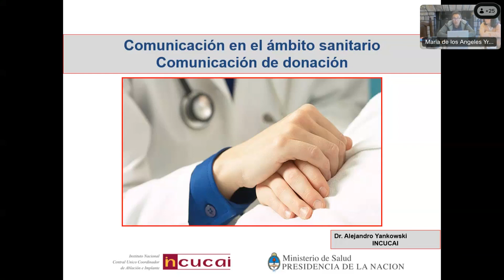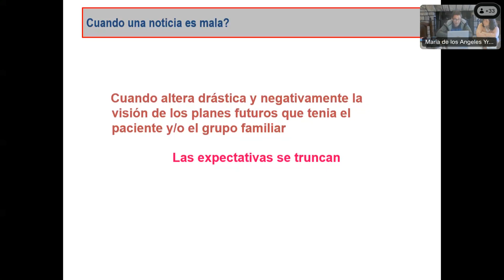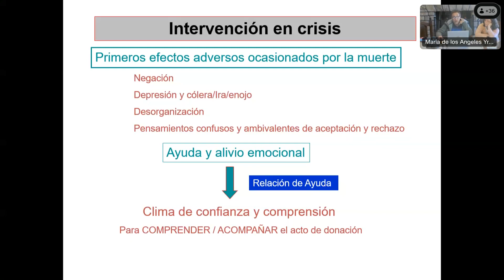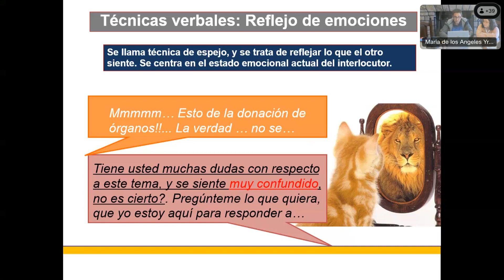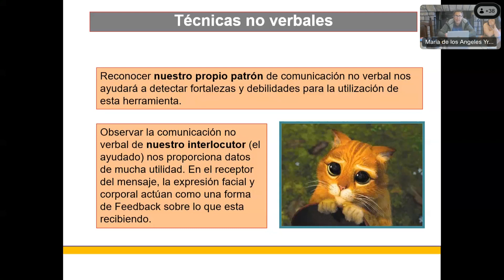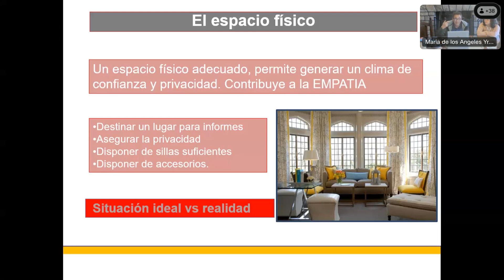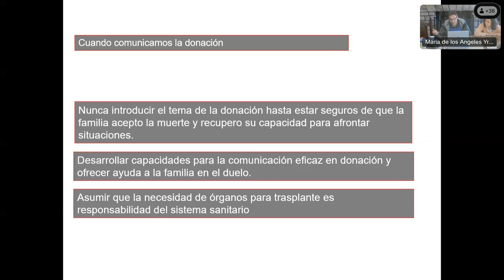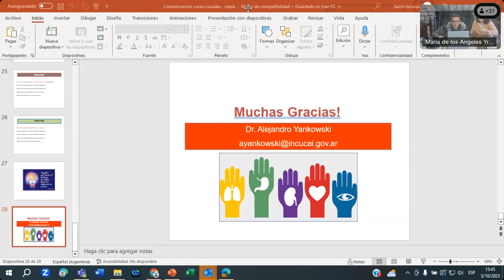Webinar “Comunicación Efectiva en el Marco de Estrategias de Procuración de Órganos y Tejidos”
En el marco de las acciones para la mejora en la calidad de la atención sanitaria del Programa FESCAS - Componente I 2023, el pasado 05/10/23 se realizó el Webinar “Comunicación Efectiva en el Marco de Estrategias de Procuración de Órganos y Tejidos” destinado a todos los establecimientos que participan del Programa.